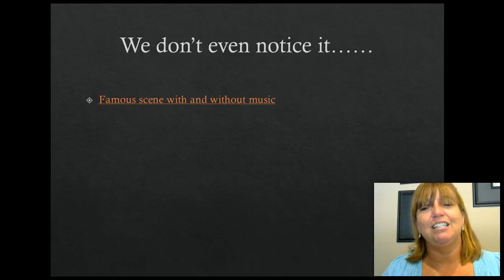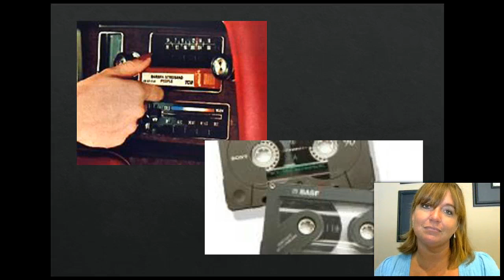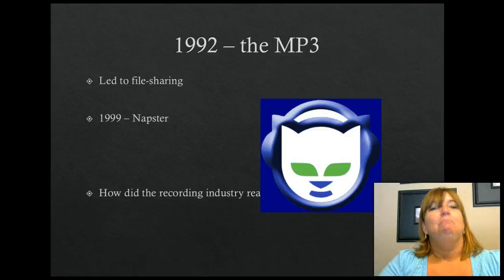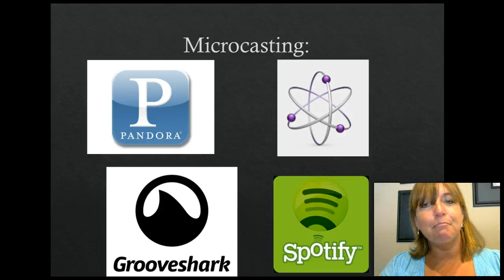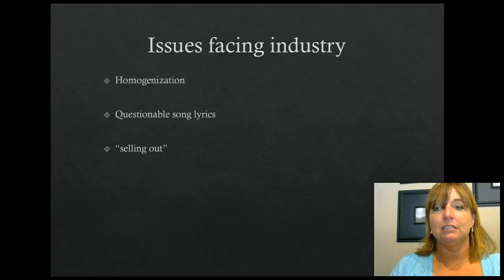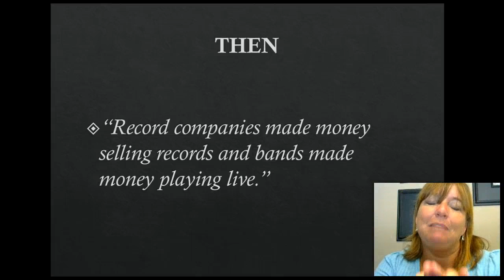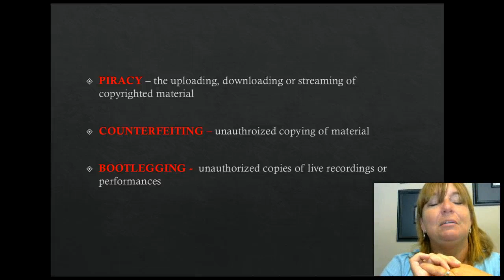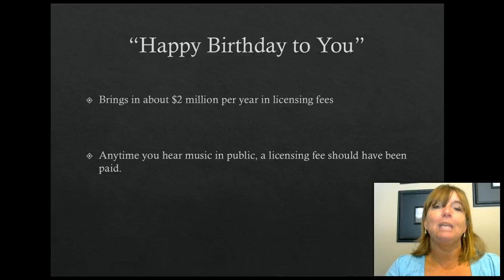Intro to Mass Media: Music Recording chapter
Video for music recording chapter from Julie Smith's MC201 & MEDC1010 courses Fall 14